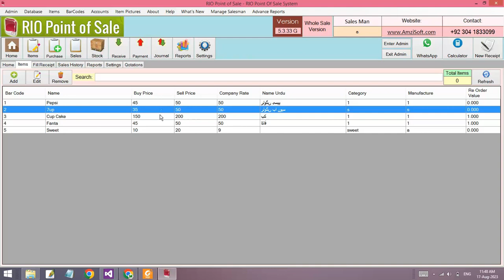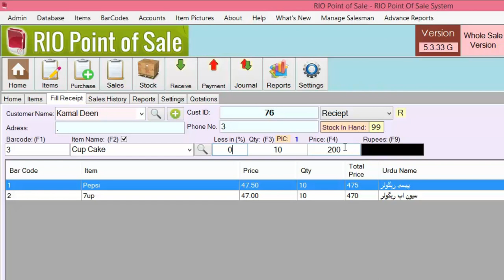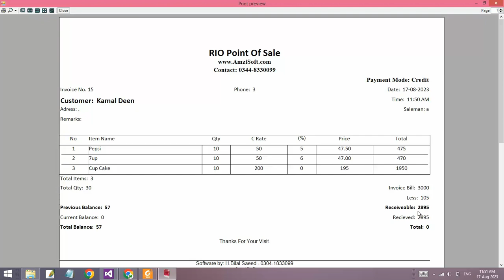RIO POS N478 English Pro Invoice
► Grow Up your business with our Easy to use "RIO Point of Sale Software" systems. Track all of your transactions, Enhance customer experiences, and optimize inventory management like never before. With RIO Point of Sale, you'll unlock new levels of efficiency, accuracy, and growth.

Demo Version is Free to use. Try it Now ...!

► How to Download Demo Version

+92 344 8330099 (WhatApp, Call, SMS)